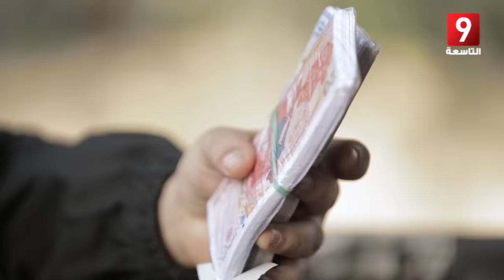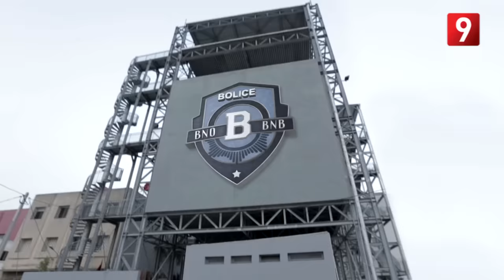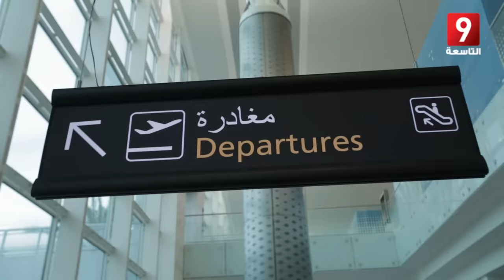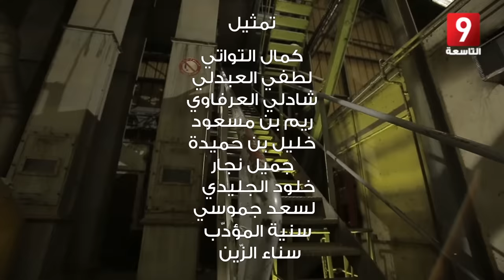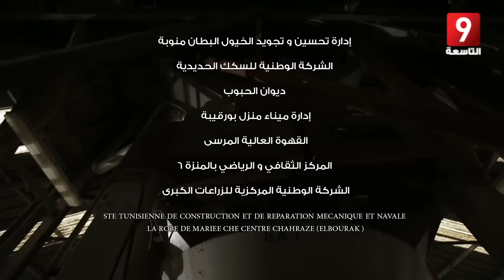Bolice 2.0 - EP 21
"بوليس حالة عادية" سلسلة بوليسية هزلية من بطولة لطفي العبدلي وكمال التواتي في دور عونيْ أمن تونسيّيْن يقومان بمهامّ أمنيّة على الطريقة الأمريكية ويحلّان قضيّة جديدة في كل حلقة.